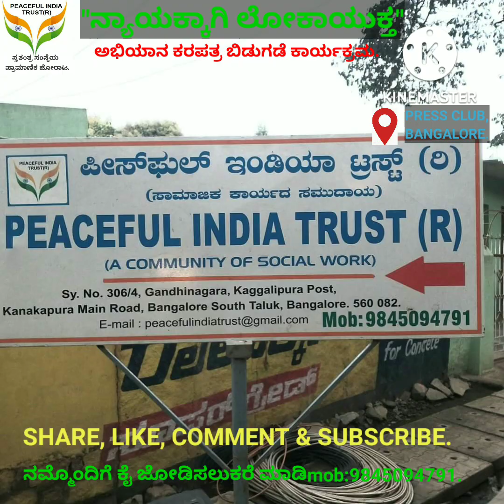ಲೋಕಾಯುಕ್ತಕ್ಕೆ ಹೆಚ್ಚಿನ ಅಧಿಕಾರ ಕೊಡಬೇಕು||ಶ್ರೀ ಸಂತೋಷ್ ಹೆಗಡೆಯವರಿಂದ ಕರಪತ್ರ ಬಿಡುಗಡೆ ಕಾರ್ಯಕ್ರಮ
Brochure of Lokayukta Campaign for Justice was released by Honorable Mr. Santosh Hegde at Bangalore Press Club.